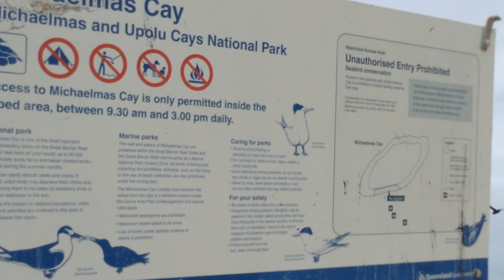Birds on Michaelmas Cay Islands, Cairns, Australia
Back in 2014 - I went to visit Australia and really wanted the experience of Cairns and the Great Barrier Reef. What I got, other than the obligatory fishes, is the sight of these awesome birds on the sand cays. Their eyes are mesmerizing. It's also interesting to see that on such a small island, you can see different cliques of birds, depending on whether than like human or not.